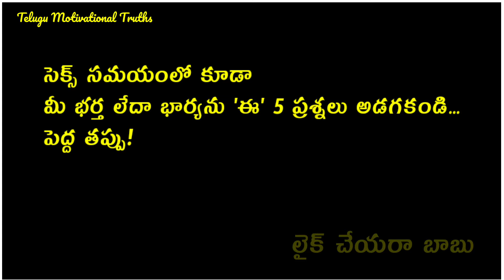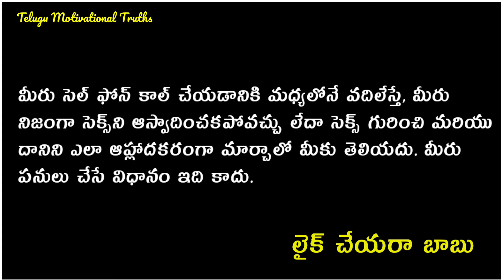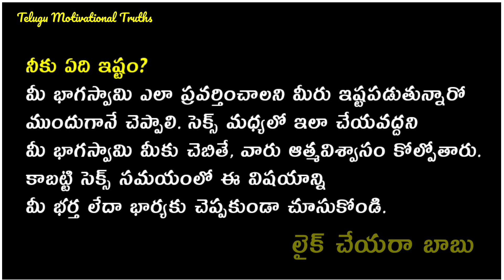మీ భర్త లేదా భార్యను 'ఈ' 5 ప్రశ్నలు అడగకండి l జీవిత సత్యాలు l Wife and Husband Relationship Facts